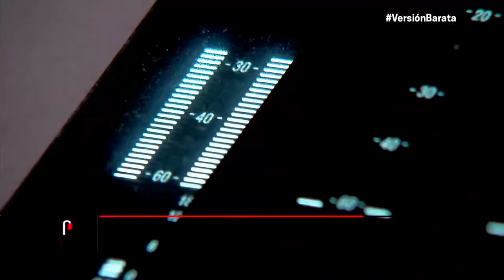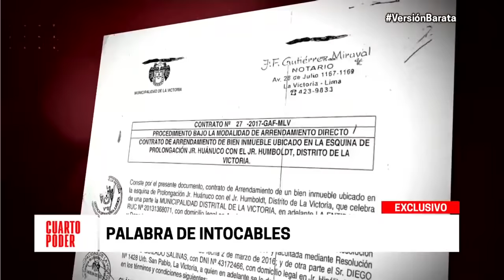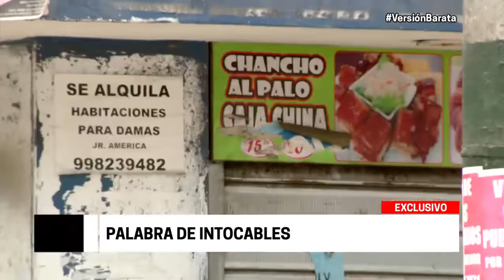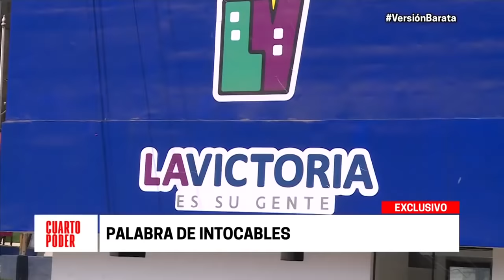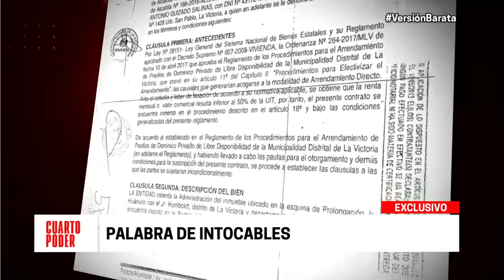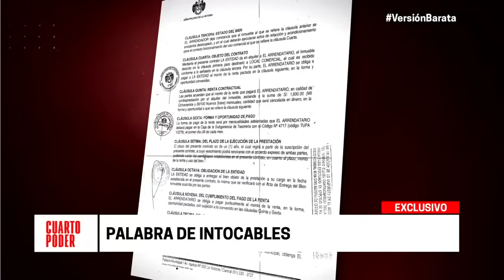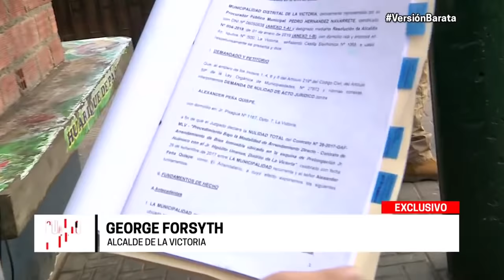Cuarto Poder: Audios revelan cómo operaban Los Patrones del Parque Cánepa